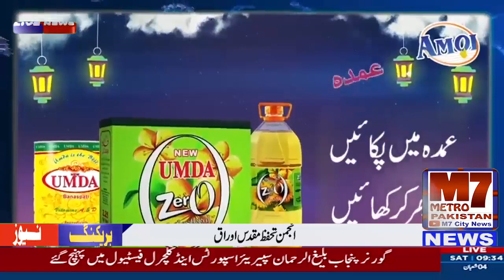واٹر بورڈ کے چیف سید صلاح الدین کی حج وعمرہ کی تقریب